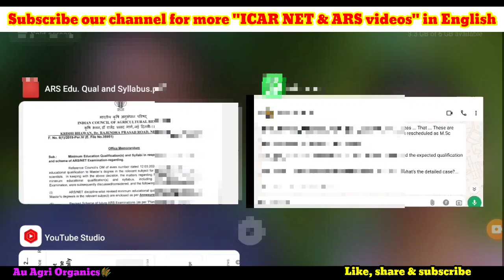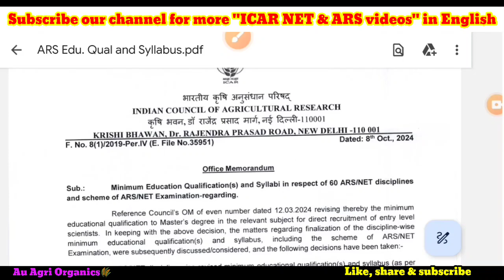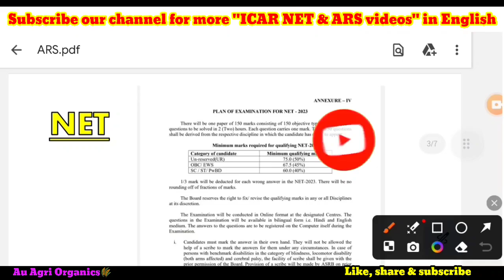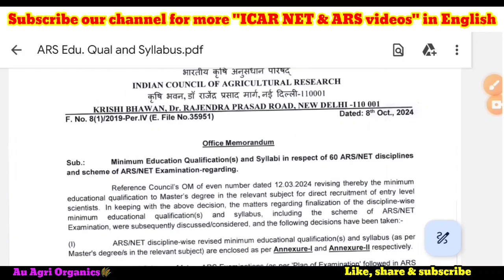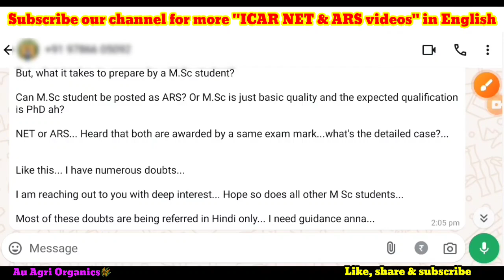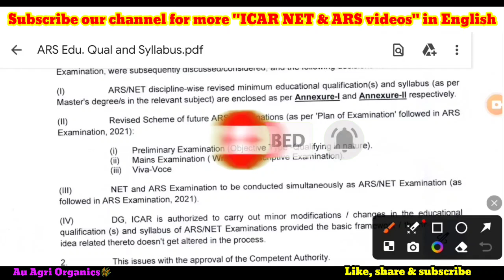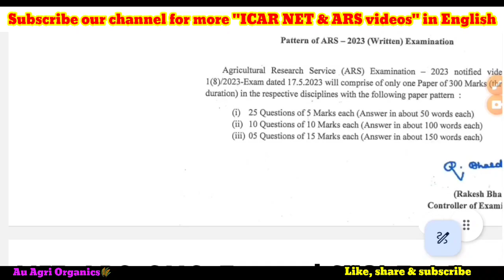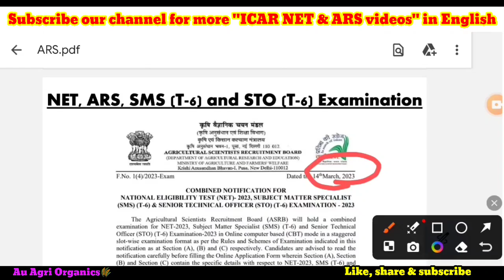ICAR ASRB NET vs ARS vs SMS vs STO | A to Z explanation | Eligibility, syllabus, subjects, etc